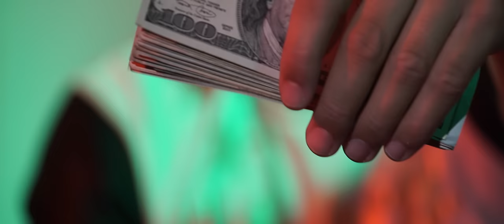El Julillo - Sustancia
El primer video de El Julillo "Sustancia" producido por KekoMusik